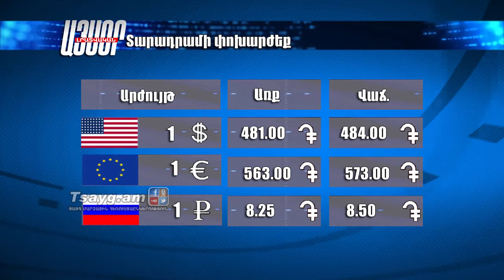Եղանակի տեսություն և տարադրամի փոխարժեք 23.10.2017, Tsayg.am